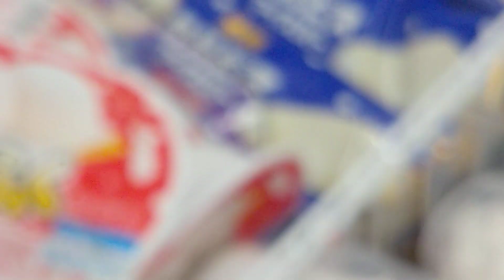2020年1月15日